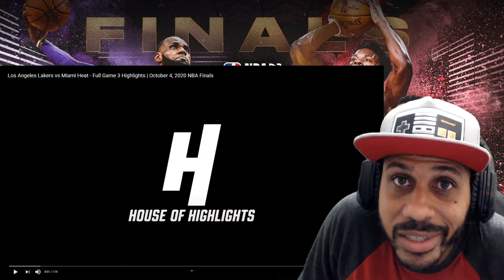OK, We LET Yall Get ONE GAME | Lakers vs Heat Game 3 Reaction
Reaction to Lakers vs Heat Game 3

My Reaction to Los Angeles Lakers vs Miami Heat Game 3 2020 NBA Finals